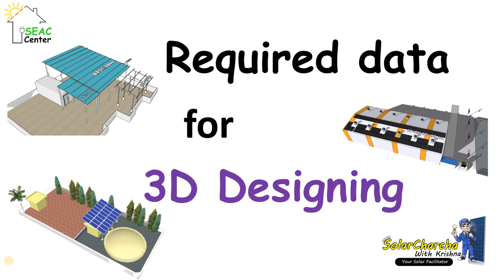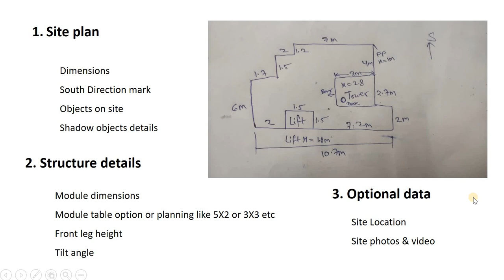Require data for 3d designing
It is very important that we should collect all require data during site visit for 3d design or system design.